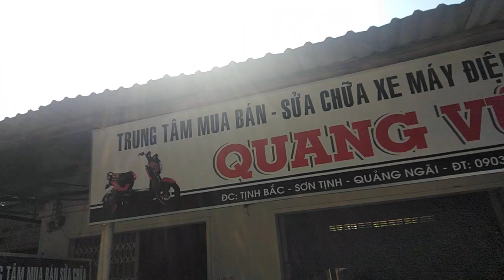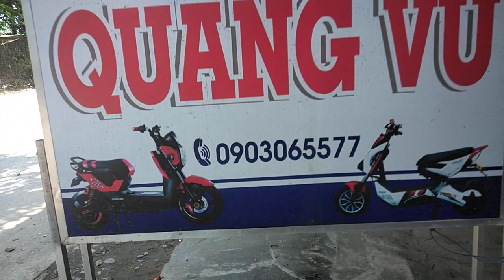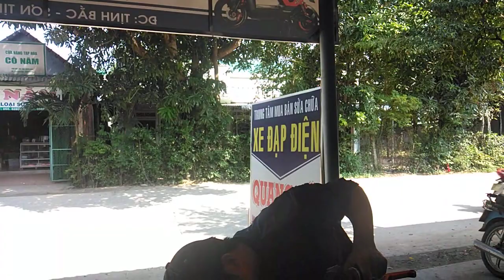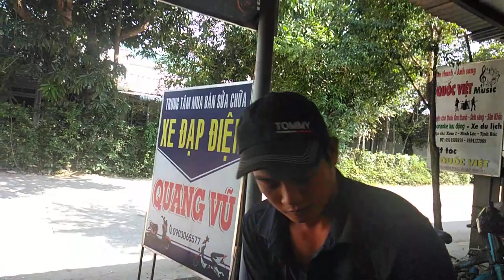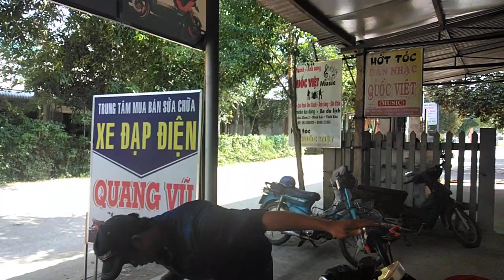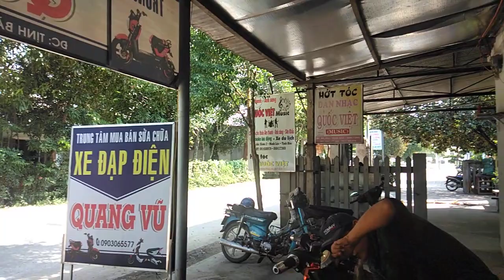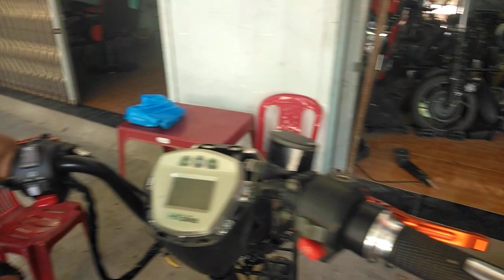Nơi Sửa Xe Đạp Điện Quy Tín Xã Tịnh Bắc.Sơn Tịnh, Quảng Ngãi.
tiệm sửa xe đạp vào Nơi này làm đầu tiên ở xã, làm tại nhà.ngòai giờ cũng phục vụ.rat tận tình, sửa xe đạp điện giá bình dân.